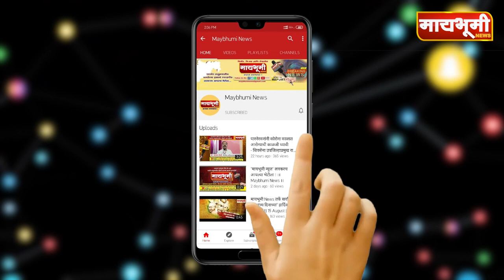घरादाराकडे दुर्लक्ष करीत अहोरात्र आ. निलेश लंकेची रुग्णसेवा.